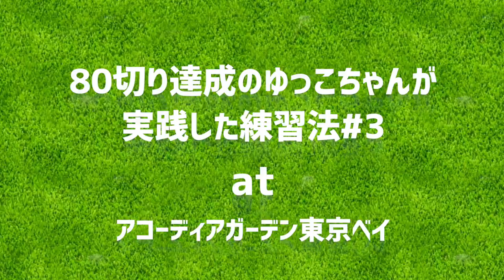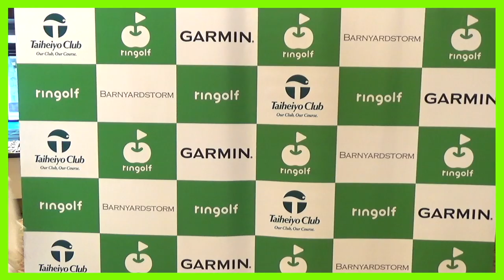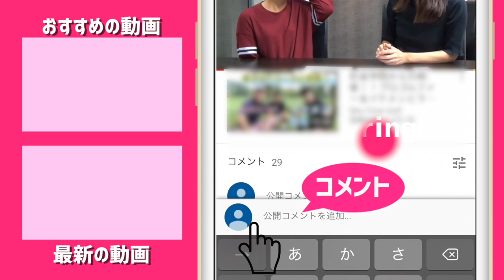手で合わせるクセの修正法とは？ゆっこ実践「80切り」練習法#3 アイアン編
今回は、ゆっこちゃんが80切りを達成するために
実践していた練習方法を教えてもらいました！

今回は「ミドルアイアン(7番アイアン)」です。

♣本日のゴルフ場:アコーディア・ガーデン東京ベイ